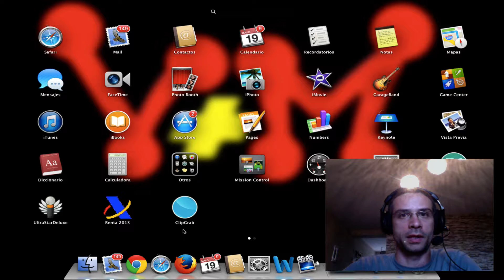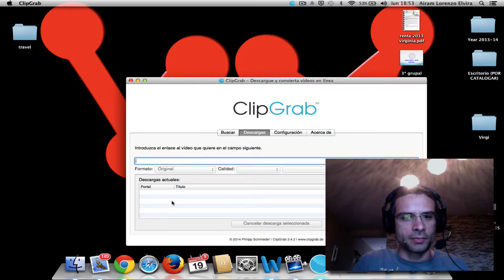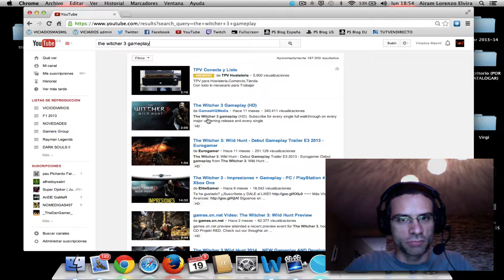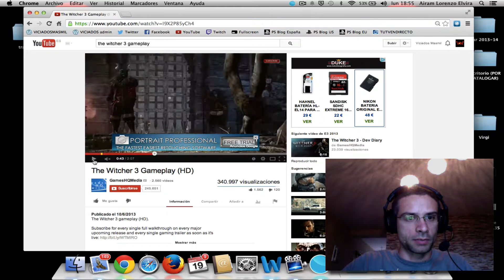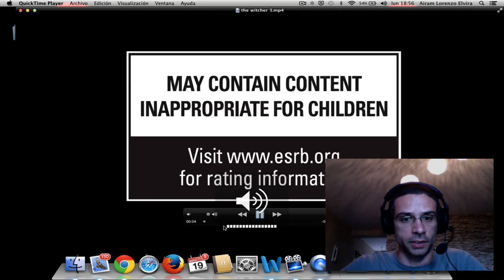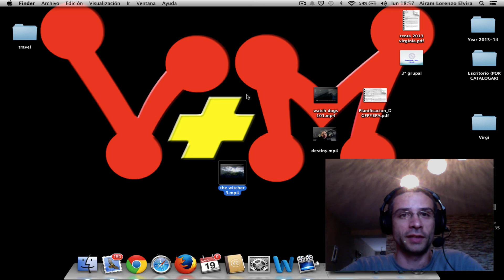Cómo descargar vídeos de YouTube en HD muy fácil con ClipGrab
Os traemos cómo descargar vídeos de YouTube en HD muy fácilmente. Con el software ClipGrab. Lo puedes descargar aquí:

Muy útil y práctico. La mejor opción que hemos usado.

para estar al tanto de todas nuestras novedades.